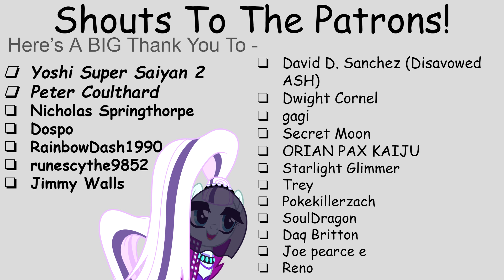Dear Princess Sunbutt/To: Anon, From HRH Sunbutt [Letter 80] (Fanfic Reading - Comedy/Anon MLP)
Things just keep getting more insane here! Wanna see how 2Merr and Snow show how things REALLY get crazy!? Come on down and check it out!
(If you find slightly mature content to be disturbing, please leave the video!)

Originations - [Covered Letter 80]

A Very Special Thank You To My Snazzy Donators!:
David D. Sanchez (Disavowed ASH) [5 Dollars - Monthly]
ORIAN PAX KAIJU [5 Dollars - Monthly]
Pokekillerzach [1 Dollar - Monthly - Nitro Booster]
Reno [1 Dollar - Monthly]

Sometimes, knights are mysterious beings! Especially those two knights!